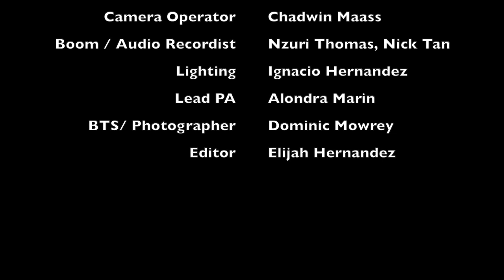Chaffey College FMC Scene Recreation "Ghost Cat" from 'The Secret Life of Walter Mitty'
Hello, my name is Ethan Trani and this year I had the honor of Directing this new scene recreation project for Chaffey College's Film Makers Club based on the "Ghost Cat" scene from "The Secret Life of Walter Mitty".

My brother Daniel was the Director of Photography and had also created a two-piece score for the project.

where you can connect with other members of this incredible

A special thanks to our supporters @EmeraldQuillStudios, FMC Chaffey, RED FOX Productions, and our parent company TRANI FILMS for the hard work and absolute phenomenal experience.

A special thanks to our producers Bryanna Sainz and Daijon Hunter for their incredible work!